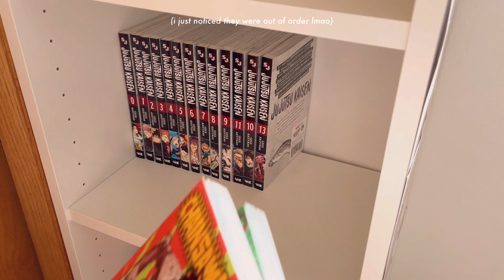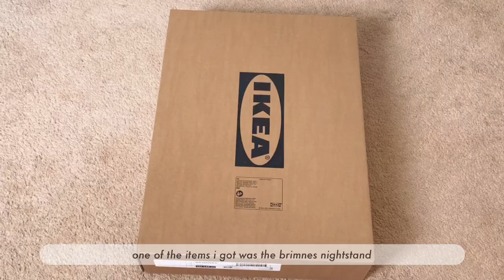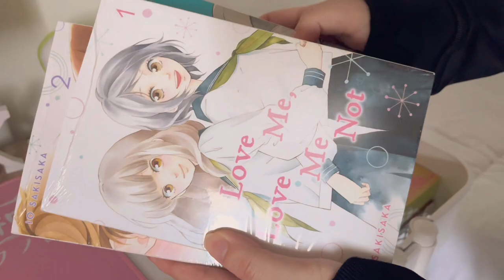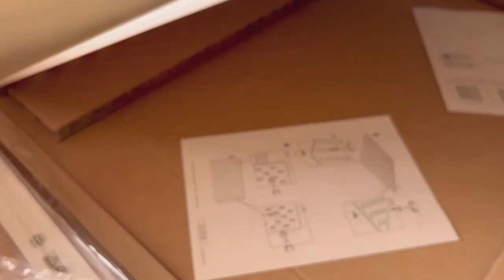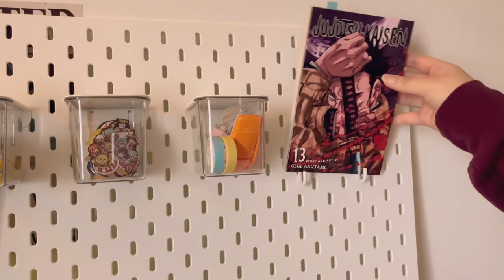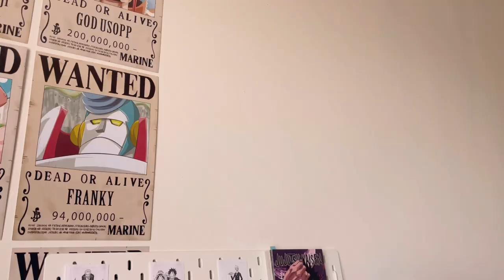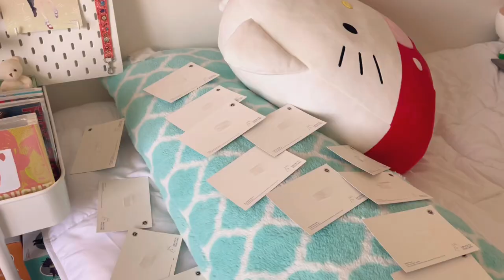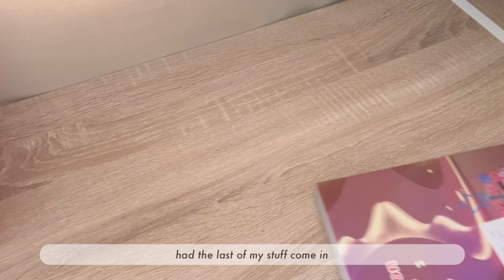☁️ small room makeover // anime/studio ghibli theme, ikea, cozy comfy setup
(pls watch in the highest quality if you can)

➢ hello! I'm finally back with another video. this time a room makeover video. I've always wanted to do one so here it is. also, while editing and looking at my room more, I realized I really should have gone for a wooden/natural theme instead of white because my door, closet, and window frames are all wood.

I decided not to do that though because I would've liked to change my bedframe and in this case, I didn't want to just throw it away.

anyways, there's still a lot more i would love to do and decorate, but this would suffice my cravings for now :p

product links:

- One Piece Wanted Posters: (I couldn't find the exact link, but if you search up 'one piece wanted posters' on amazon, similar items will appear)
- IKEA Billy Bookshelf
- MIULEE Sheer Curtains
- IKEA Brimnes Nightstand
- IKEA Raskog Utility Cart
- IKEA Skadis Shelf
- IKEA Skadis Hooks
- IKEA Skadis Container w/ Lid
- IKEA Skadis Pegboard
- One Piece Phone Grip: (search up 'mualcaina' on google. her shop is currently closed as I'm typing this, so I can't get the exact link lol)
- One Piece Lanyard: (same as above)
- Cat Night Lamp
- Push Pins
- Studio Ghibli Postcards
- Grid Duvet Cover
- Heart Mirror
- Cloud Neon Light Sign
- Bamboo Vanity Tray
- Fake Pink Flowers

I'm really only active on twitter, but will be more on twitch and insta hopefully in the future!

0:00 preview
0:12 before
0:48 hanging up one piece posters
1:06 desk
1:35 shelving manga
2:23 hanging up sheer curtains
2:39 weekend trip/food/ikea
3:13 unboxing/building brimnes nightstand
3:58 decorating shelf of nightstand
4:22 unboxing/building raskog cart
4:58 cleaning/decorating raskog cart
5:32 unboxing skadis pegboard & accessories
6:19 unboxing nendoroids
7:30 itadori
7:42 levi
8:08 oikawa & atsumu
8:13 decorating skadis accessories
9:13 unboxing decors
10:58 hanging up decors
12:28 grid duvet cover
13:35 unboxing more decor
14:01 hanging up decors... again
14:26 decorating top of nightstand
14:54 after
15:24 outro